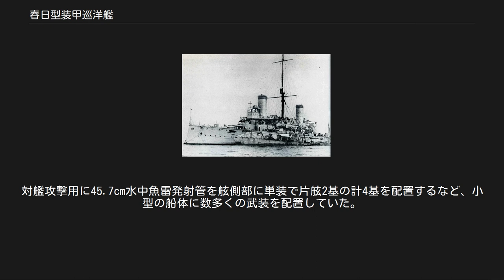春日型装甲巡洋艦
春日型装甲巡洋艦（かすががたそうこうじゅんようかん）は、大日本帝国海軍が日露戦争前に購入した装甲巡洋艦。
 1905年に佐世保港で撮影された「春日」。
前後対照の設計である。
 日清戦争後、ロシアと日本では建艦競争が行われていたが、同じ頃チリとアルゼンチンでも建艦競争が行われていた。
しかし英国の仲介によりチリとアルゼンチンでは1902年5月28日に協定が結ばれ、建造中の軍艦2隻ずつが売却されることとなり（南アメリカの建艦競争を参照）、ロシアと日本で購入競争となった。
 先ず、チリがイギリスのアームストロング社に発注したコンスティトゥシオン級戦艦はロシアに売却されそうになり、日本の同盟国のイギリスがやむなく購入した。
これがスウィフトシュア級戦艦である。
 1903年（明治36年）、アルゼンチンがイタリアのアンサルド社に発注しジェノバ造船所で建造中だったジュゼッペ・ガリバルディ級装甲巡洋艦「リヴァダヴィア」と「モレノ」をイギリスが内々に日本に購入を促し、日露開戦直前に日本に売却され「リヴァダヴィア」は春日、「モレノ」は日進と命名された。
イタリアから日本へ回航する際には、開戦となれば速やかに攻撃するためにロシア艦隊が追尾してきた。
しかし回航を請け負ったアームストロング社員を護衛する名目で英国艦隊が支援した。
結局開戦前にロシア艦隊は追尾を断念、2隻は無事横須賀港へ着いた。
この時の春日の回航責任者は、鈴木貫太郎海軍中佐であった。
 2隻は第3艦隊に属し旅順港閉塞作戦に参加した。
特に春日の主砲である「アームストロング 25.4cm（40口径）砲」は連合艦隊の中で最も射程が長く、旅順口攻撃に投入され旅順要塞の要塞砲の射程外から楽々と旅順港内に撃ち込むことが出来たため、港に籠っているロシア旅順艦隊に一定の心理的影響を与えた。
 春日と日進がともに第1艦隊として参加した日本海海戦の大勝利は、この2隻を売却したアルゼンチン政府や海軍も喜ばせた。
これが縁となり、毎年5月27日の旧海軍記念日に開催される日本海海戦記念式典には、英国海軍武官とともにアルゼンチン海軍武官も招かれるのが通例となっている。
 「春日」の武装と装甲の配置を示した図。
「日進」は艦首の25.4cm単装砲塔を20.3cm連装砲塔に換装した以外はほぼ同じである。
 本艦の基本設計は同年代のイタリア海軍の前弩級戦艦「エマニュエレ・フィリベルト級」の艦形を小型化し、装甲を減じ、代わりに速力を増加した艦として設計士官エドアルド・マスデアの手により纏められた。
 船体形状は当時の主流である平甲板型船体で、艦首水面下に衝角を持つ艦首から前部甲板上に前向きに単装式の「アームストロング 1898年型 25.4cm（40口径）砲」を単装砲塔で1基を配置（「日進」は前後ともに20.3cm連装砲塔）、艦橋構造は司令塔を下部に組み込んだ船橋を両側に持つ箱型艦橋の背後の2本煙突は機関の缶室分離配置のために前後に放されており、船体中央部に二段の見張り所を持つ主マストが1本立ち、各見張り所には対水雷艇用に4.7cm単装機砲が前後に1基ずつ配置されていた。
煙突の周囲には艦内への吸気用として煙管型の通風筒が立てられている。
 煙突の周囲は艦載艇置き場となっており、その後ろは後ろ向きに20.3cm連装砲塔1基が配置。
左右の舷側には1番煙突から2番煙突の間には15.2cm単装副砲が甲板上に2基、舷側ケースメイト配置で5基配置され片舷7基計14門搭載された。
 日本海軍の輸入装甲巡洋艦に広く用いられた「アームストロング 1904年型 20.3cm（45口径）速射砲」を示した図。
説明では浅間型の物となっているが同じ物が採用されていた。
 1919年にマルタ島で撮影された「日進」。
本艦は姉妹艦と異なり、竣工時から主砲塔全てを20.3cm連装砲塔に統一してあった。
傍らの潜水艦は戦利艦として日本に回航される事となったドイツ海軍のUボート「U90」。
 「春日」主砲は当時のイタリア海軍でも艦砲はアームストロング社に一任してあったため、本型も「アームストロング 1898年型 25.4cm（40口径）砲」を採用した。
その性能は227kgの砲弾を、最大仰角20度で18,000mまで届かせられた。
この砲を新設計の単装式の砲塔に収めた。
旋回角度は単体首尾線方向を0度として左右125度の旋回角度を持つ、主砲身の俯仰・砲塔の旋回・砲弾の揚弾...